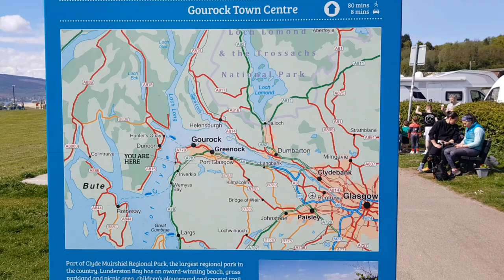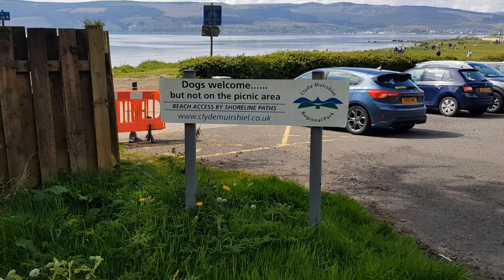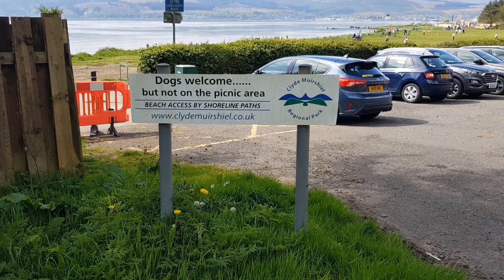Lunderston Bay, Near Largs. Wild camping, Fab wee spot.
A lovely wee spot right on the beach, brand new play park for the kids.  Free toilets and lots of walks.  a fab wee stop X